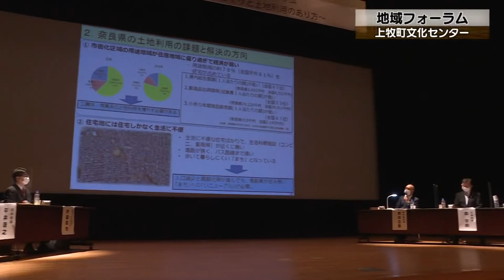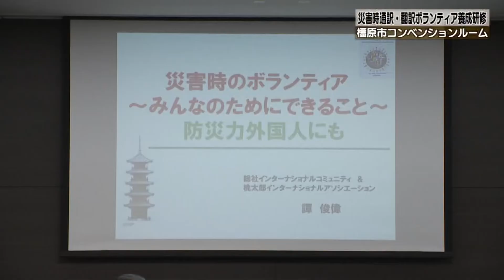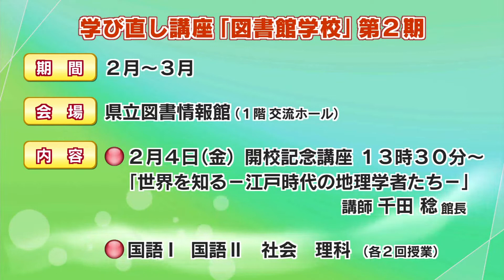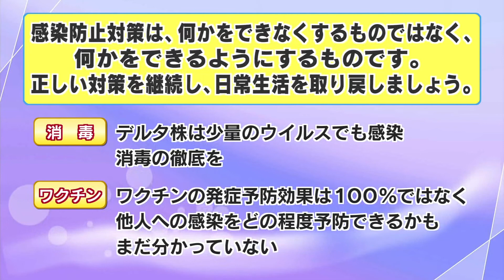【2022年1月16日(日曜日） ニュース番組「県政フラッシュ」】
（ニュース）
・知事と市長村長が地域の課題解決に向けて意見を交わす、
　地域フォーラムが上牧(かんまき)町で開かれました。
・大規模な災害が発生した際、外国人被災者の支援を行うボランティアの
　養成研修が開かれました。
（お知らせ）
・学び直し講座「図書館学校」第2期
・コロナ関連